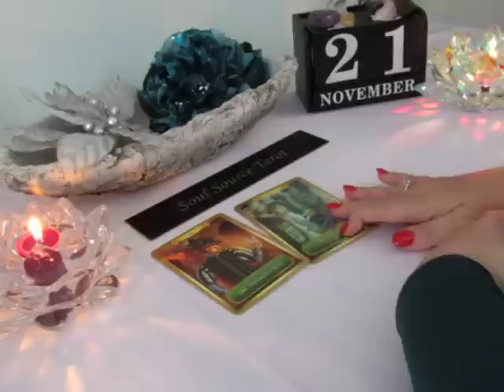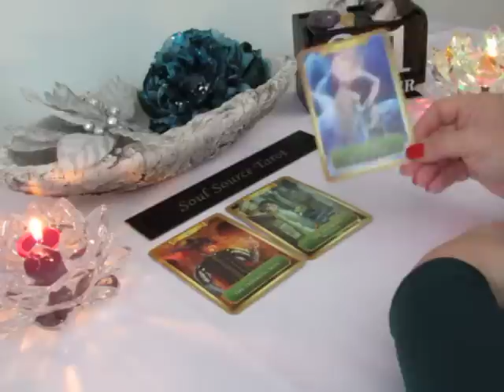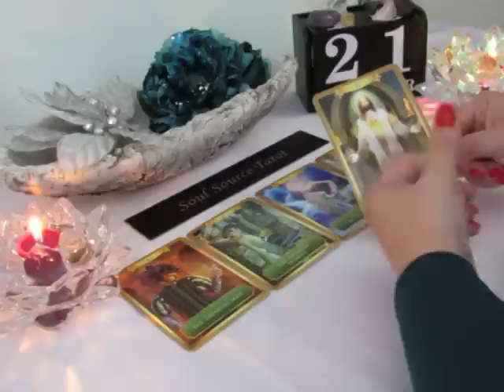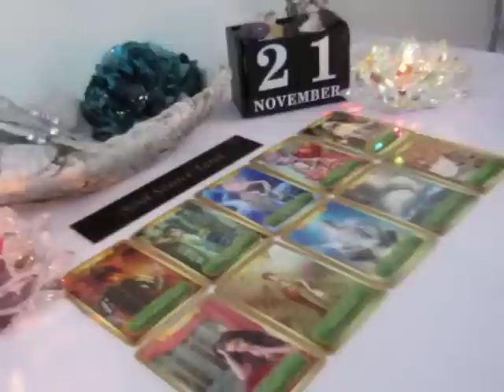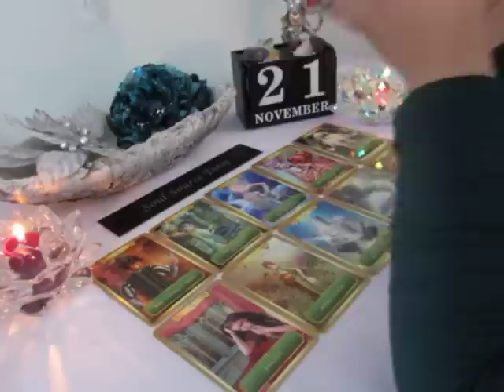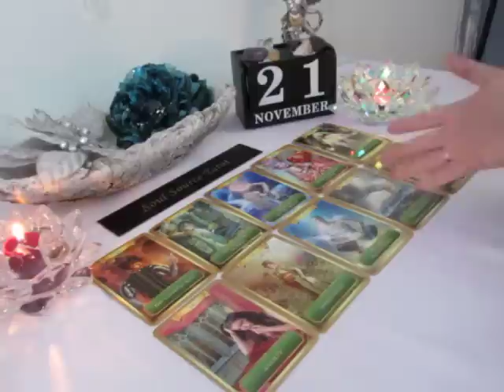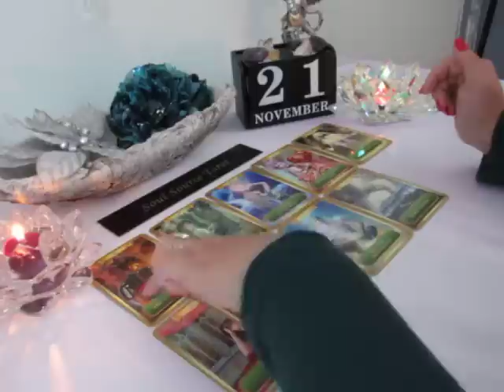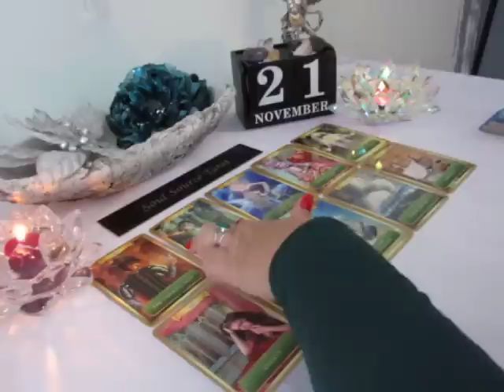~The Daily Love Vibe for Singles~ Soulmate Connection Coming after a Storm~11/21 Daily Reading